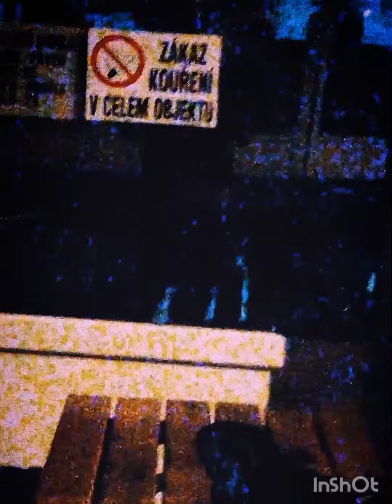ACHIM PHOENIX a Ožralové na Skalce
Věřili byste tomu, že jsem čirou náhodou měl před rokem sexuální poměr se sestrou jediné aktérky v tomto videu??